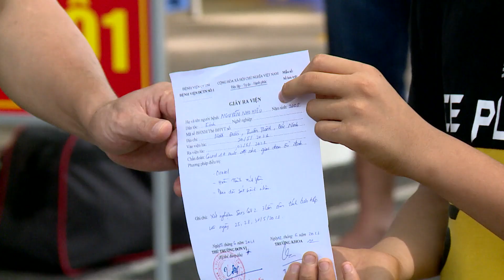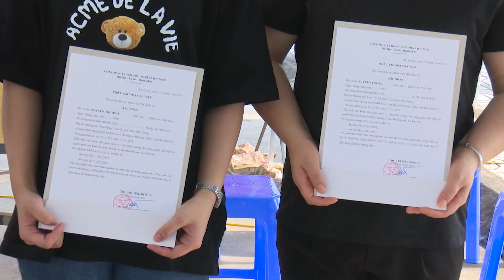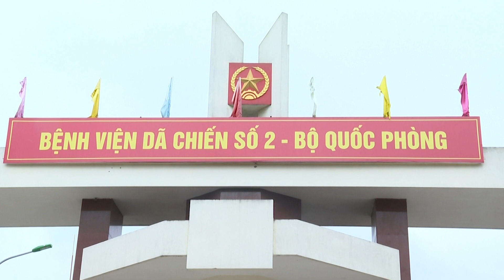HƠN 100 BỆNH NHÂN COVID-19 TẠI BẮC NINH & BẮC GIANG ĐÃ KHỎI BỆNH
Những ngày qua, tỉnh Bắc Ninh và tỉnh Bắc Giang là hai điểm nóng về Covid-19 với số trường hợp dương tính với Sars-Cov-2 tăng nhanh. Tuy nhiên, tình hình dịch bệnh tại 2 tỉnh đang có những dấu hiện tích cực khi nhiều bệnh nhân mới đây đã được chữa khỏi và cho xuất viện.